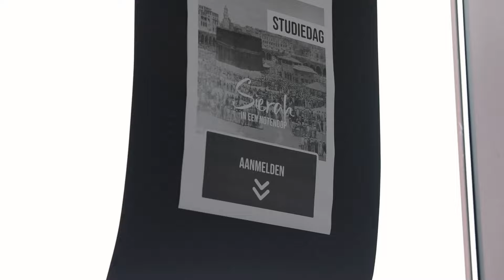Terugblik studiedag: 'Sierah in een notendop'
Mohammed (vrede zij met hem), de beste die ooit op aarde heeft rondgelopen. Zijn biografie stond centraal tijdens de studiedag 'Sierah in een notendop'.

Elk facet van zijn leven is een voorbeeld en biedt inspiratie voor elke situatie in ons leven. Het is dan ook niet verwonderlijk dat er veel broeders en zusters de studiedag aangrepen om de Profeet Mohammed (vrede zij met hem) beter te leren kennen.

Sheikh Rafik Aboe Raihana en Sheikh Said Amrani namens ons mee in een reis door zijn leven en stonden stil bij verschillende gebeurtenissen en de lessen die hieruit onttrokken kunnen worden.

Onder het genot van een smakelijke lunch, fijn broeder- en zusterschap hebben we een inspirerende dag mogen beleven die draaide om degene die is gezonden als een voorbeeld en genade voor de wereld, onze geliefde Profeet Mohammed (vrede zij met hem).

Team al-Yaqeen